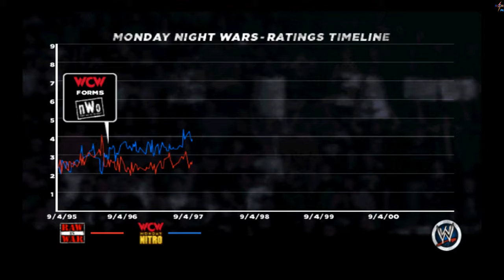WWE 13 - Rise of D-X (Hunter Hearst Helmsley vs. Dude Love)